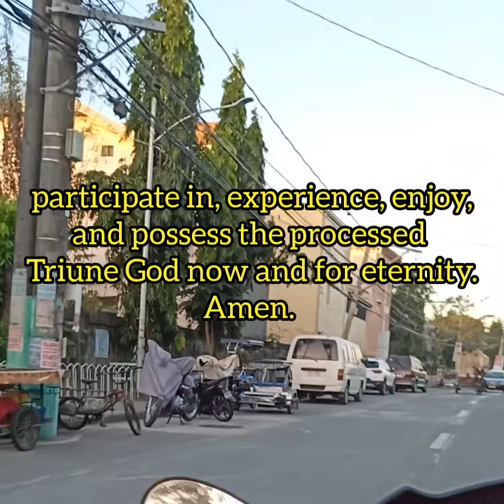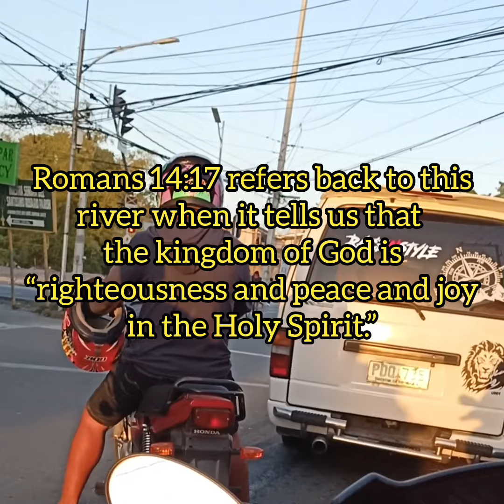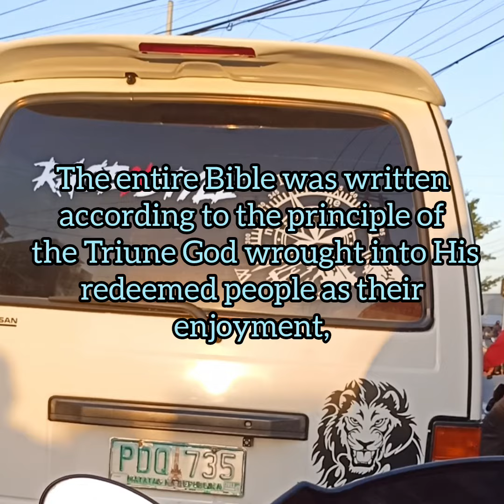THE REVELATION CONCERNING THE TRIUNE GOD IN THE HOLY WORD IS FOR THE DISPENSING OF GOD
Amen! There will be an intrinsic principle within and governing whatever we speak, teach, and preach. This is my burden…We have not been constituted with such a principle, and this principle has not become a vision to us. We may have eyes to read the Bible and a mind to understand it, but we do not have the key to open it. We need the key.